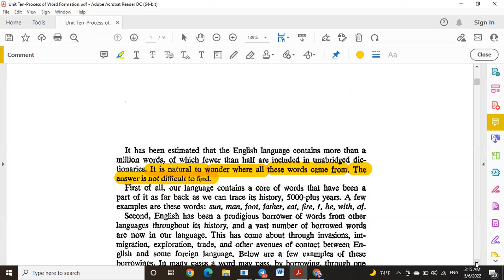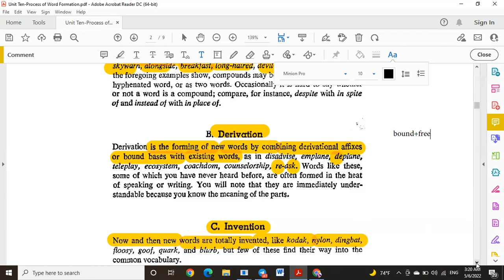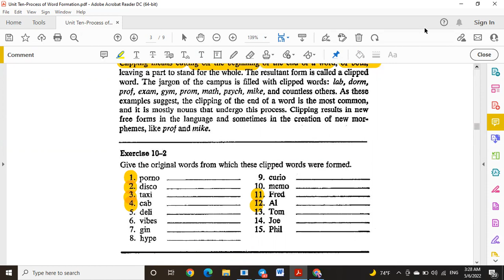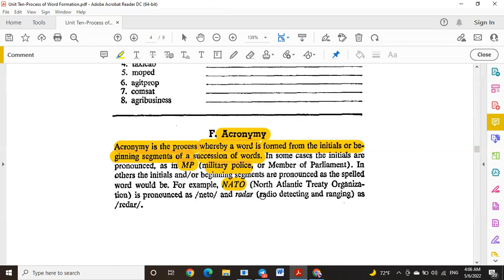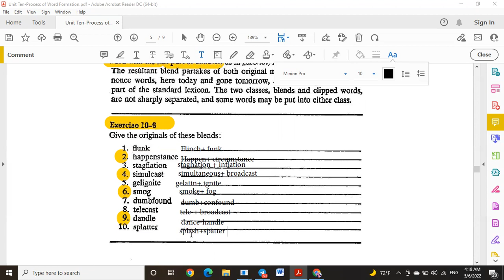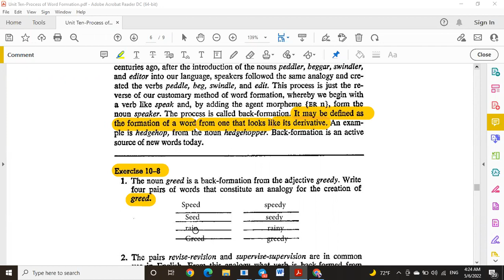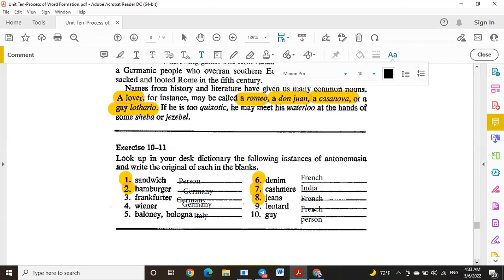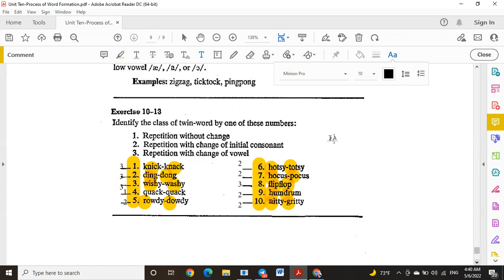Unit Ten: Processess of Word Formation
An Introductory English Grammar by Norman Stageberg
Unit Ten: Processes of Word Formation
1. Compounding
2. Deviation
3. Invention
4. Echoism
5. Clipping
6. Astronomy
7. Blending
8. Back-Formation
9. Folk Etymology
10. Antnomasia
11. Reduplication